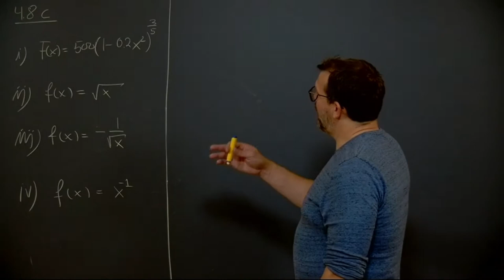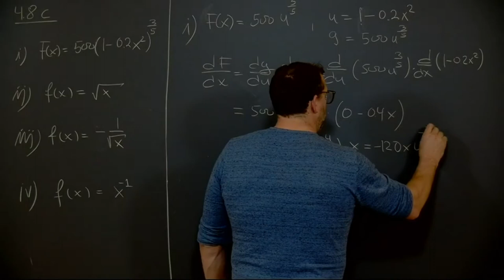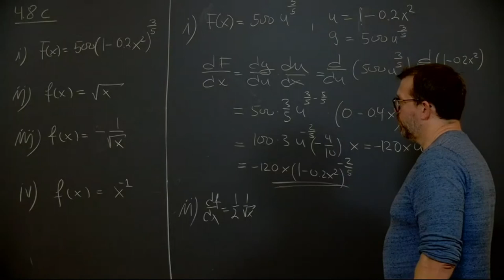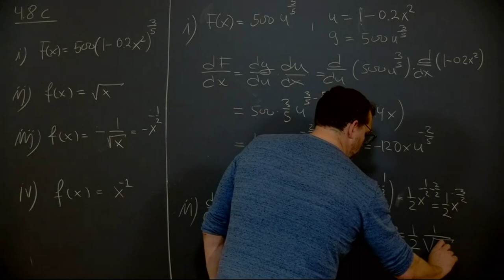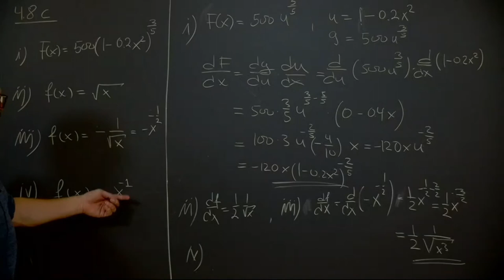Øving 3, oppgave 4.8 c